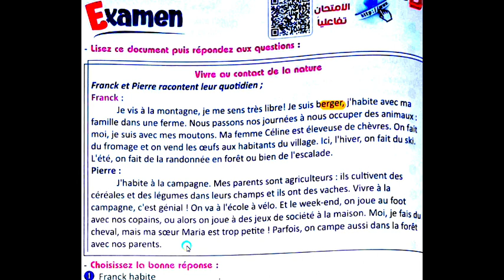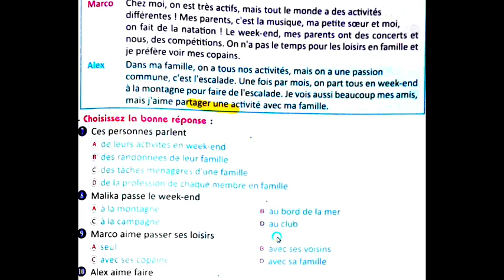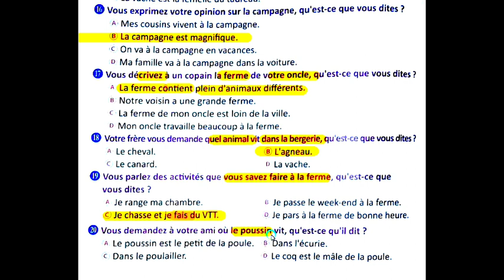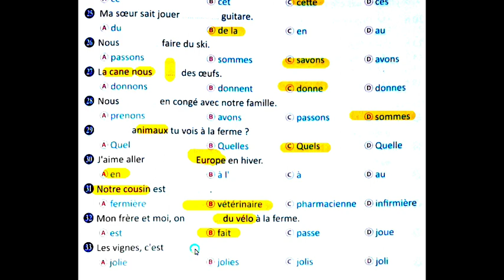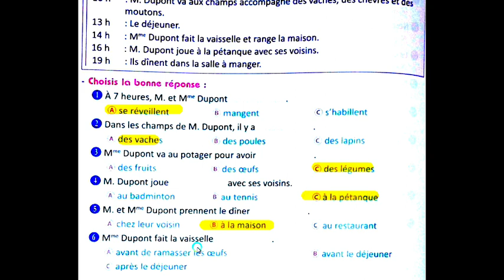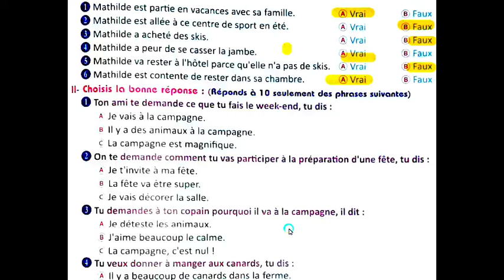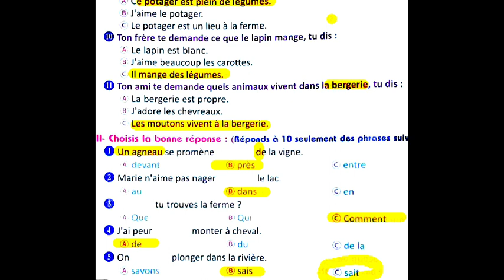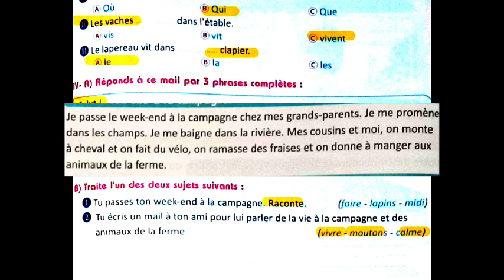حل امتحانات الدرس1 الوحدة3 ص 260 فرنساوي 3 ثانوي برافو 2023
list=PLgsqisXehW8dCZ7pM4JYkgP2UrVHIoAgW
جروب التليجرام